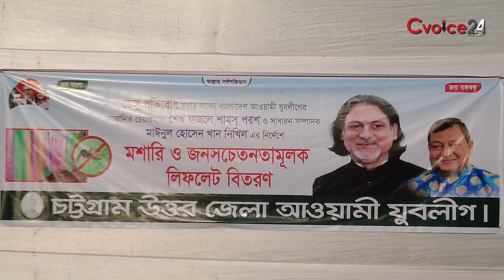ডেঙ্গু প্রতিরোধ মশারী ও লিফলেট বিতরণে চট্টগ্রাম উত্তর জেলা আওয়ামী যুবলীগ